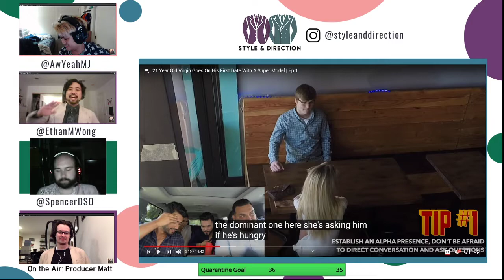Ethan is Awkward with His Crush - CRINGE STORY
Ethan recalls the awkward story of when he sat with his crush on a school trip. We also react briefly to this video of Jose Zuniga

Podcast is produced by MJ Kintanar & Matthew Beecher